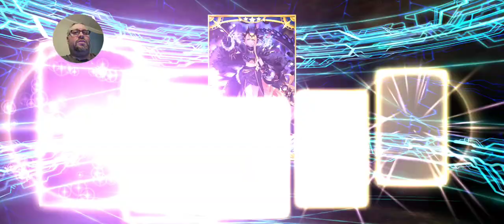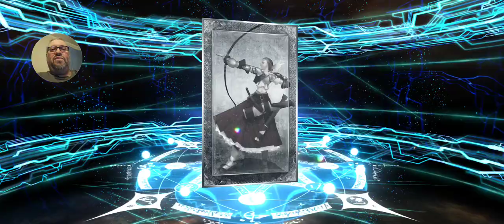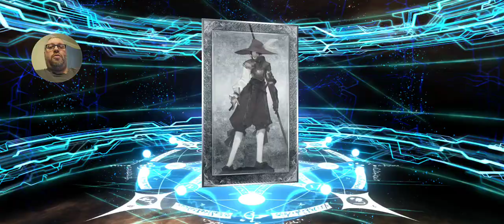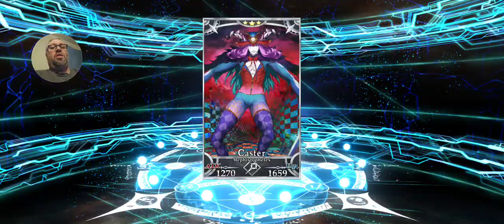Assassin Rolls! Tries for Seiramis and First Hassan.... ROUND 1!😆